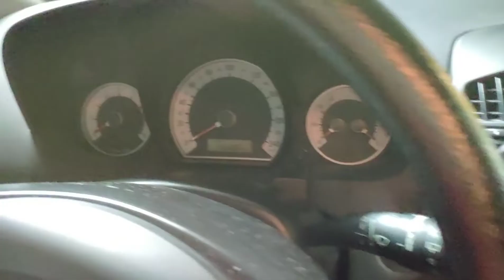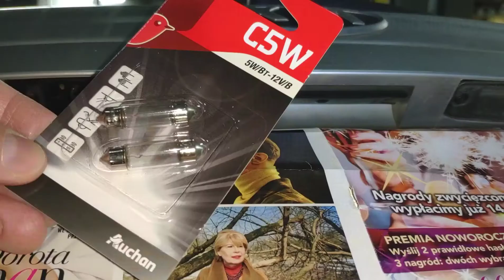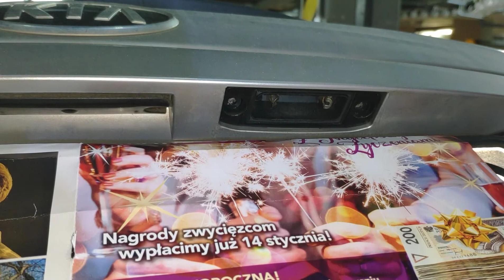Wymiana żarówki podświetlenia tablicy rejestracyjnej Kia Ceed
Oświetlenie tablicy rejestracyjnej jest potrzebne, za jego brak można otrzymać mandat.

Sama wymiana żarówki jest prosta, należy kupić prawidłowy model.

Dla Kia Ceed 2009 to C5W. Problem i koszty są gdy uszkodzona jest osłonka lub układ nie działa.

Jak wymienić żarówkę lampy przedniej znajdziesz na @leonkarpinski